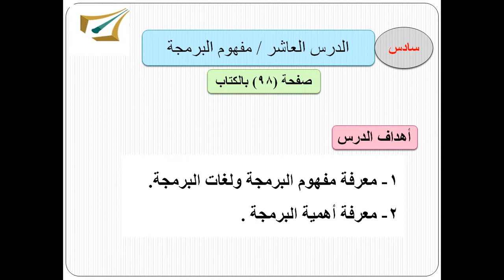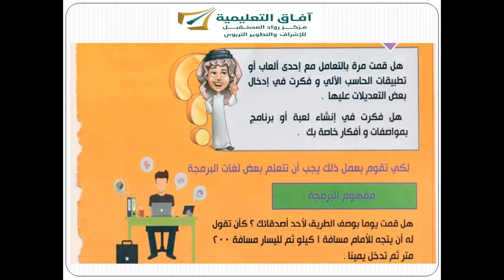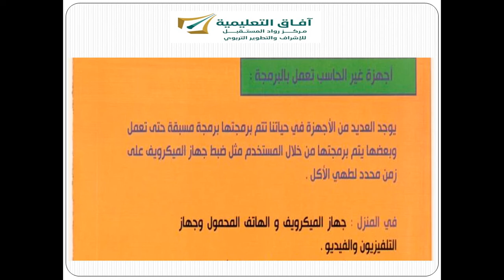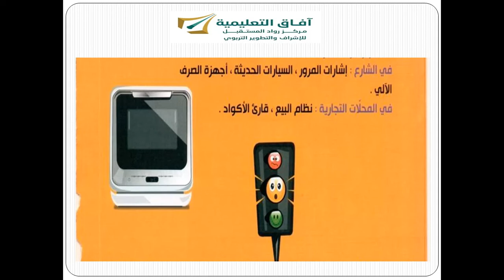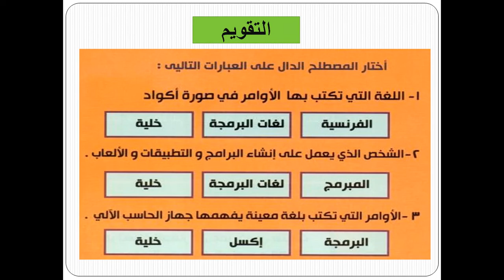حاسب آلي - الدرس الحادي عشر - مفهوم البرمجة